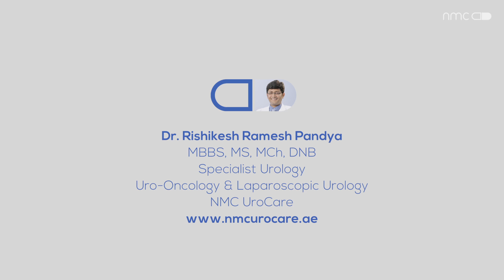Prostate Cancer - NMC Capsules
Dr Rishikesh Pandya talks about prostate cancer, the prevalence of the disease in males, early detection & treatment, diagnostic and surgical options, advanced prostate cancer, late detection & treatment.